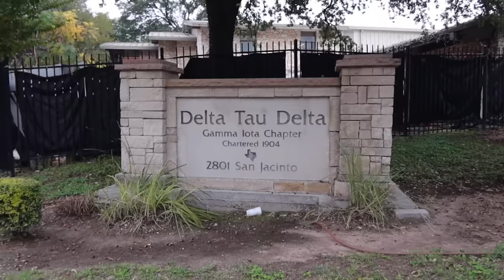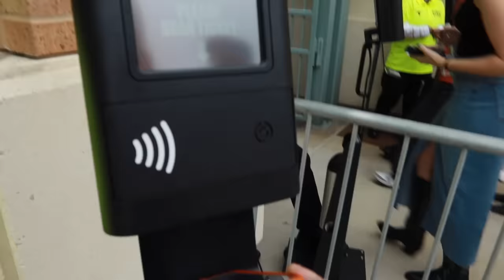college day in my life : FOOTBALL GAME @ UT AUSTIN (my last one as a student)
it's game day! more specifically my last game day as a student... i'm not crying you are. such a fun day and I'm so glad I got to capture it to share it with y'all! I love y'all, I love Texas Football, and I love Austin and I'm going to miss UT soooo much but I hope y'all enjoyed, more senior year content coming soon xoxo

White tank
Sweater set (top)
Sweater set (pants)
Sherpa Pant
Puffer Coat
Long sleeve onesie
Blue shorts
Grey shorts
White shorts

VSCO ⋆ aaudreya